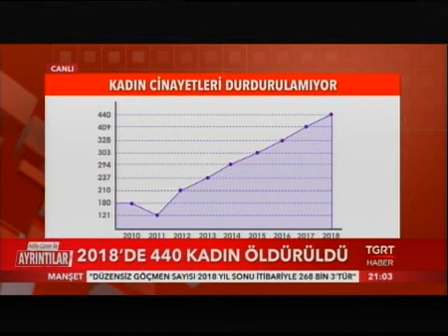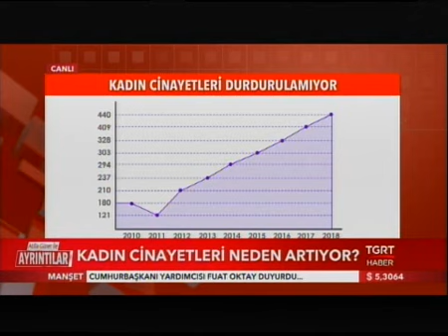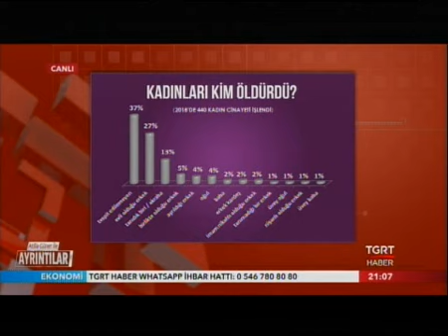TGRT HABER - KADEM Hukuk Komisyonu Üyesi Pınar K. Hacıbektaşoğlu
KADEM Kurucu Üyesi ve Hukuk Komisyonu Başkan Yardımcısı Avukat Pınar K. Hacıbektaşoğlu, TGRT Haber'de Atilla Güner ile Ayrıntılar programına katıldı.